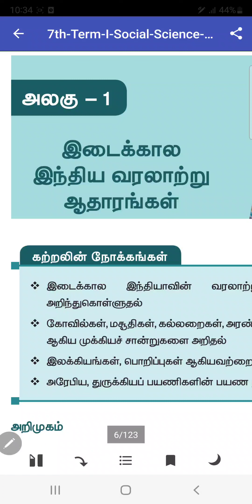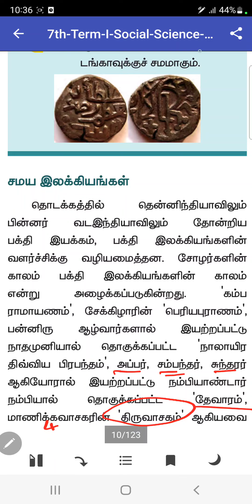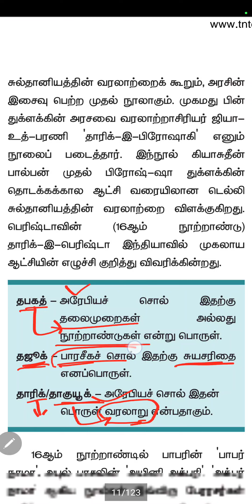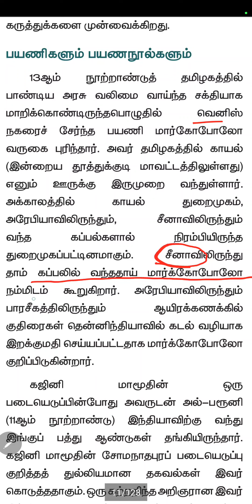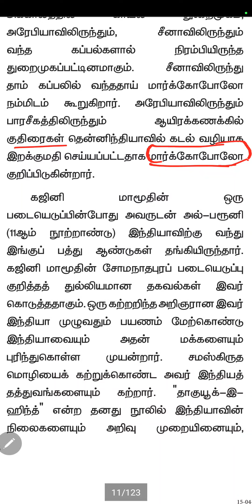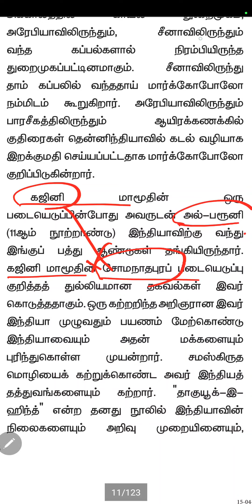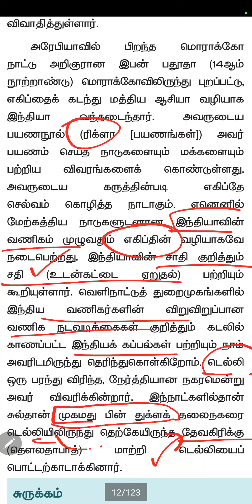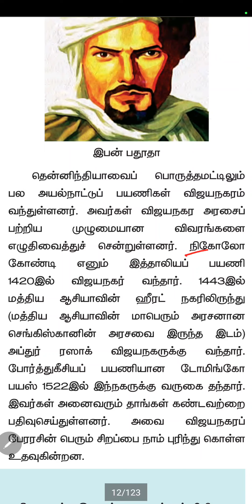7th history unit 1. part 2 video. இடைக்கால இந்திய வரலாற்று ஆதாரங்கள்.